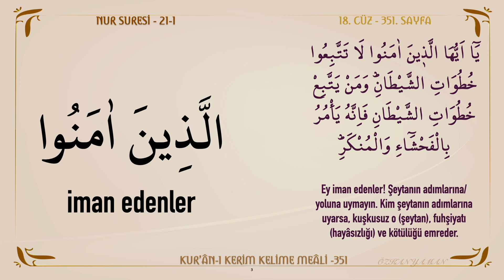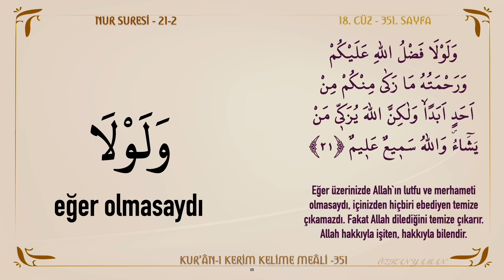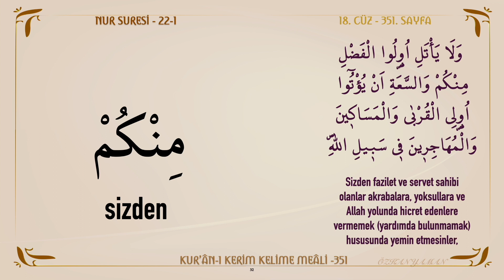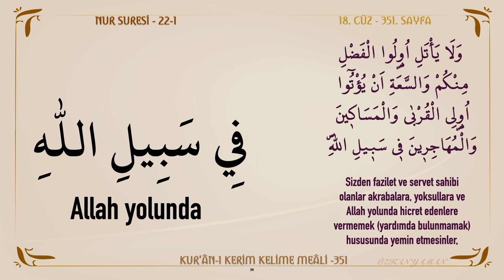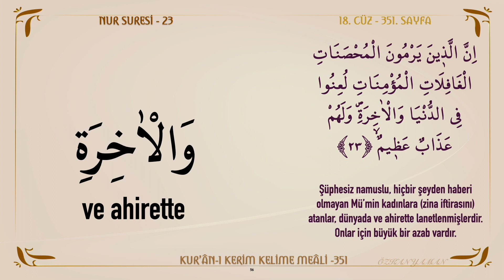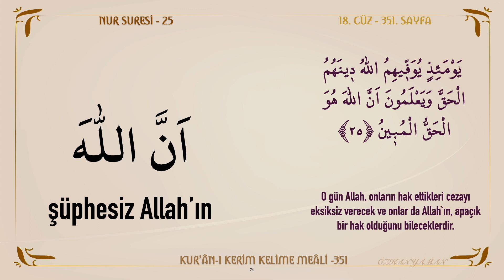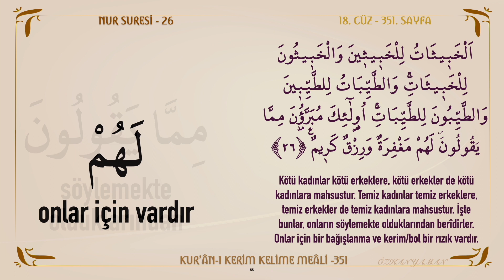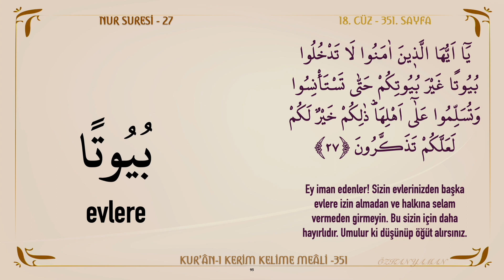KUR'AN-I KERİM KELİME MEALİ 351 | NUR SURESİ 21 - 27 (18. CÜZ)